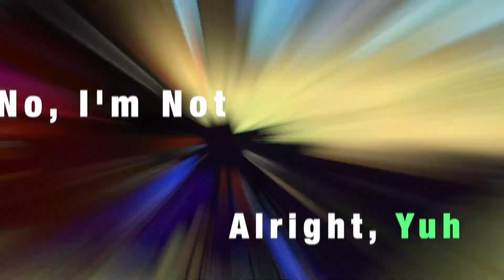To The Face (BlizzardMC God Kills)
1) Hope by XXXTentacion
2) OTW by Taylr Woods